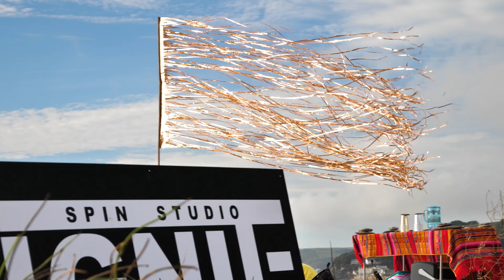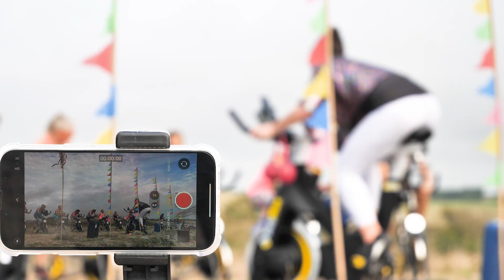Ignite Fitness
Introducing Ignite Fitness, a promotional video showcasing their spin class.